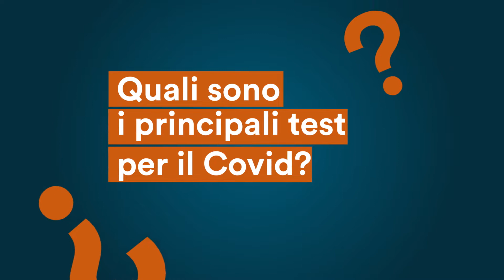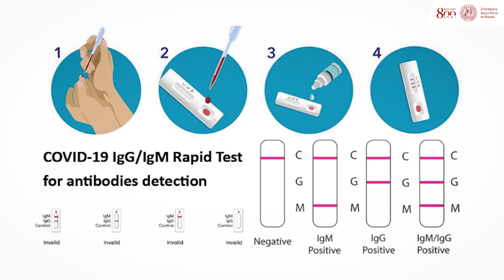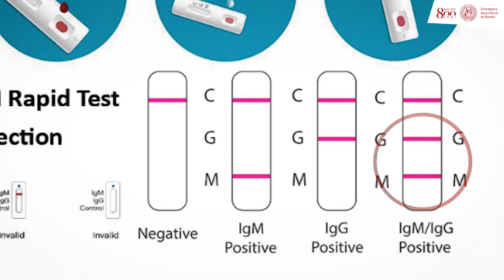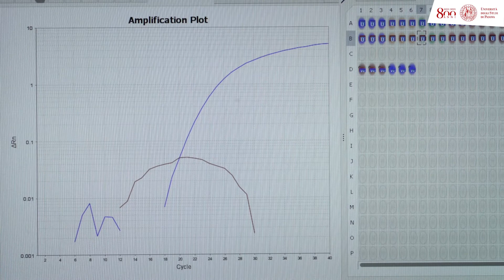Quali sono i principali test per il Covid?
Negli ultimi mesi abbiamo spesso sentito parlare di vari tipi di test per il Covid: in cosa differiscono e in quali situazioni vengono impiegati?
Onelia Gagliano del V.I.M.M. (Veneto Institute of Molecular Medicine) ci aiuta a orientarci e a fare chiarezza su come si presentano, come funzionano e come leggere i risultati, spiegandoci in modo chiaro i meccanismi che sottintendono tre dei principali esempi.